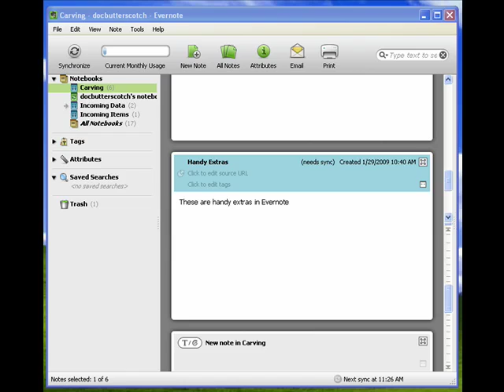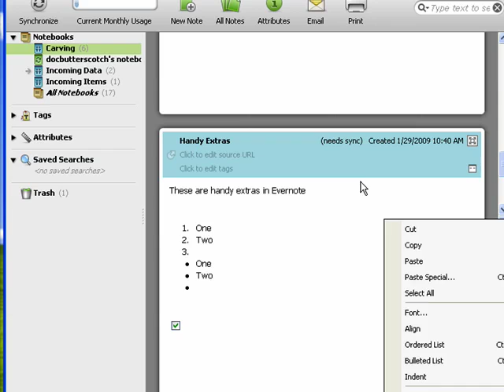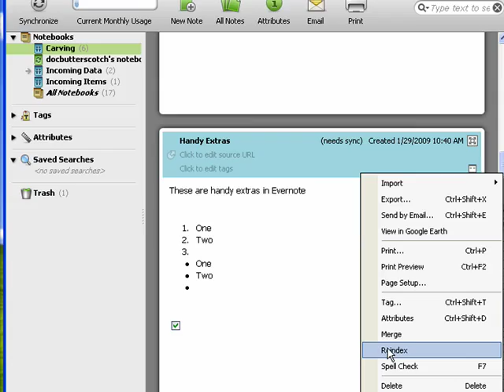Handy extras in Evernote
Evernote is great for storing all the data, audio, and pictures that you want to have quick access to. It also has some cool extras like import, export, ability to create ordered, bulleted and to-do lists. A Internet tutorial series by butterscotch.com.